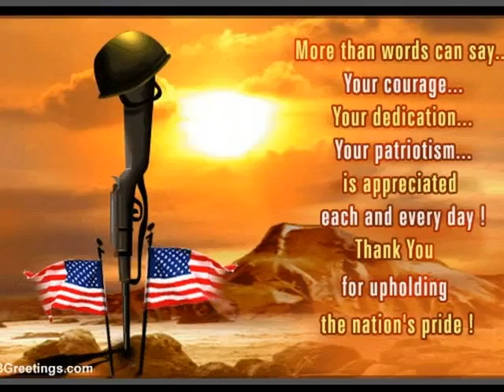american solider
to the solider of america